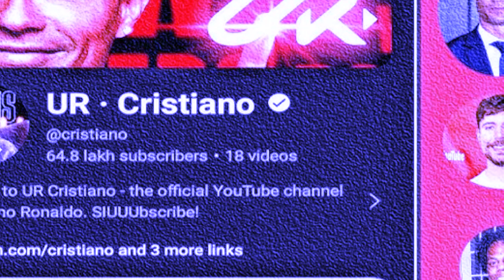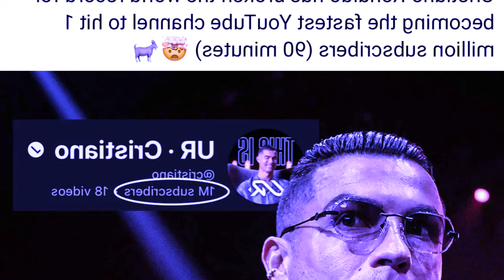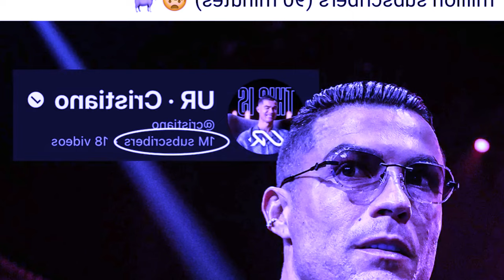don ka daw jong ka jing shna u ronaldo ia ka youtube channel hato u mut iehnoh ia ka football